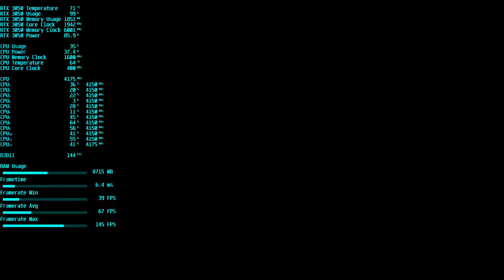Dell Gaming G15 5515 Gaming. Star Wars Jedi: Fallen Order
Recorded with nvidia Shadowplay I had a small reduction in FPS.

Timestamps
0:00 - Start
0:02 - Settings
0:11 - Gameplay

A refrigeration base was used and game mode was activate.
Room temperature was 19 ℃

● LAPTOP NAME: Dell G15 5515
● CPU: Amd Ryzen 5 5600H 6 Cores 12 Threads (Base Clock:- 3.3 GHz, Boost Clock:- 4.2 GHz)
● RAM: 16GB DDR4 Dual Channel 3200 MHz (Upgradable Upto 32GB)
● GPU: Nvidia GeForce RTX 3050 4GB GDDR6 (TGP: 95W)
● STORAGE: 512GB SSD + 1 Extra SSD Slot
● DISPLAY: 15.6-inch 1920×1080 FHD 120Hz
● OS: Windows 11 Home 64 Bit
● DRIVER VERSION: 516.59
● GAME SHIFT MODE: On
● RECORDER: Nvidia ShadowPlay (3-5 Fps loss while recording)
● FPS COUNTER: MSI Afterburner